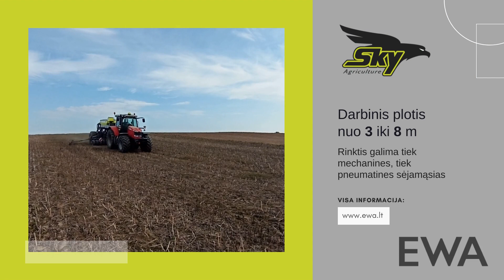Sky EasyDrill sėjos sezonas 2021 | EWA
2021 metai kaip niekad daug Jūsų dėmėsio sulaukė tiesioginės sėjos sėjamosios 𝗦𝗞𝗬 𝗘𝗮𝘀𝘆𝗗𝗿𝗶𝗹𝗹. 🚀🤩

Oro sąlygų, dirvožemių ypatumų būtą pačių įvairiausių ir 𝗦𝗞𝗬 𝗘𝗮𝘀𝘆𝗗𝗿𝗶𝗹𝗹 sėjamosios parodė savo meistriškumą tiksliai ir tolygiai pasėjant visomis sąlygomis! 🌱

Tausoti dirvožemį, taupyti laiką, kurą ir svarbiausia energijos resursus pasidarė neišvengiama, tad sprendimai, kuriuos priėmė klientai įsigiję šias sėjamąsias šiemet itin pasiteisino! ✅